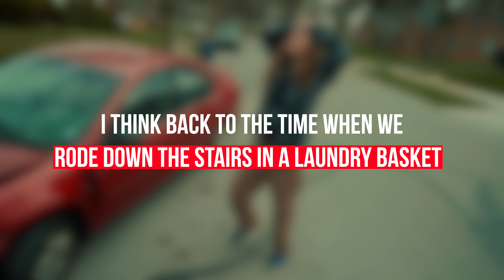Smashing A Car For A 4 Second Shot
Here's a story about the time we smashed up Alex's old car- for a shot that lasted less than 4 seconds.